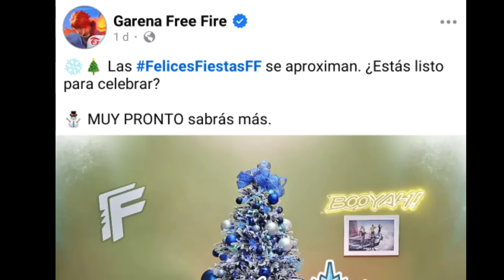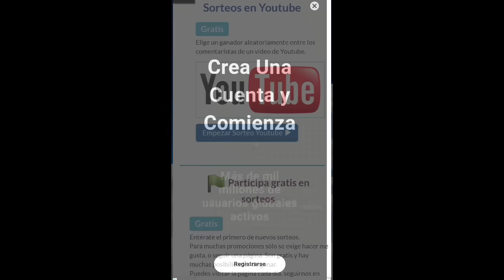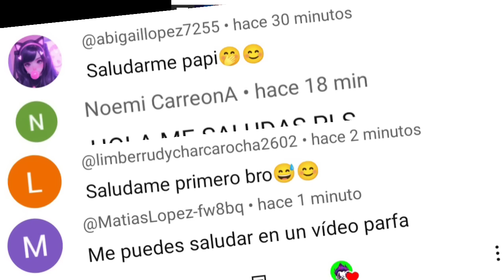La Nueva Tienda de Oro Gratis Triple Invierno Que Regresa a Free Fire Latam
-para SAMSUNG,A3,A5,A6,A7,J2,J5,J7,S5,S6,S7,S9,A10,A20,A30,A50